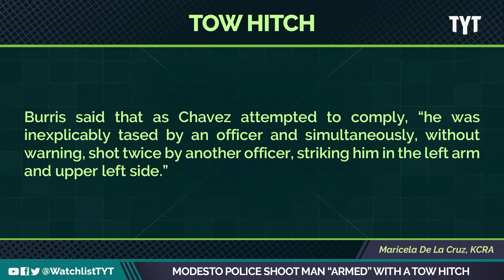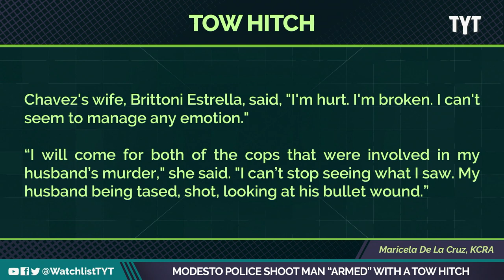Bodycam Footage Reveals Cops Solving Problem With Guns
A man in Modesto called the cops on his son-in-law for being drunk and causing “property damage” to his house.Jayar Jackson and Yasmin Khan break it down on The Watchlist.

"Paul Chavez Jr., 30, was killed on July 14 after a family member had called police claiming he was intoxicated and causing a disturbance, according to the accounts by his family attorney and police."

220805__WL07_Modesto_Police